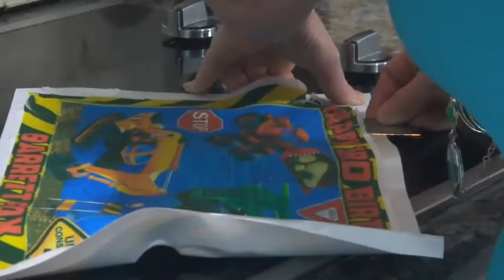Barrett's 3rd Birthday 8.7.16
Amber: Shake That Brass (instrumental)